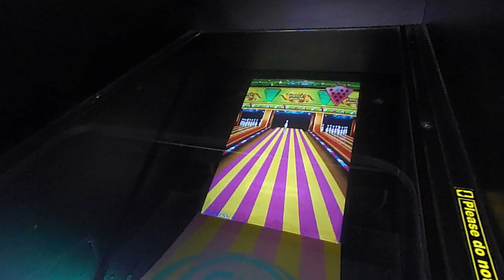Kids playground~戰鬥陀螺~爆裂時代~玩具~toys~beyblade~yoyotv~children~東森~takara tomy~孩子們的遊樂場~otoro